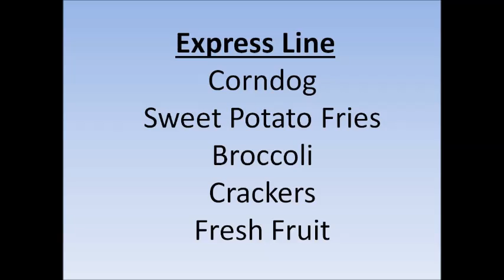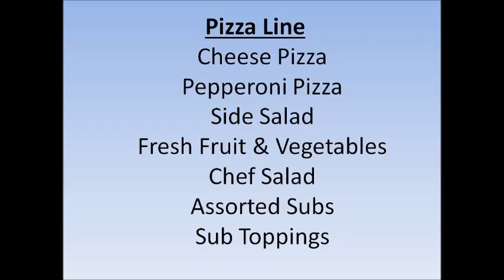pre show 4 30 14